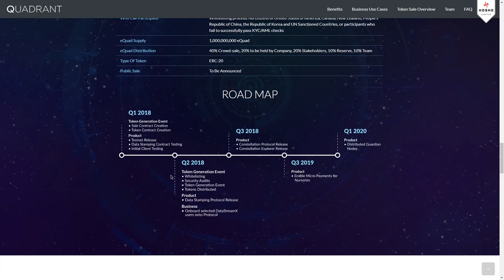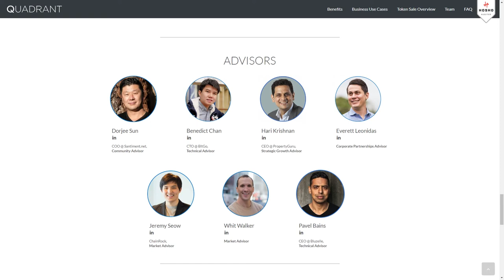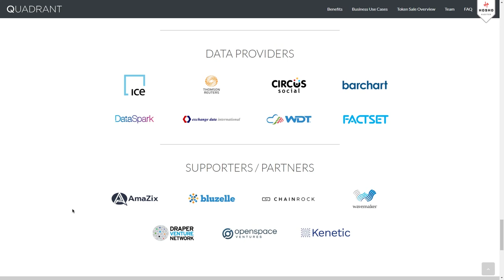Дополнение к обзору проекта Quadrant (ICO, Token, Team)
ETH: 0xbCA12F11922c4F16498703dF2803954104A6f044